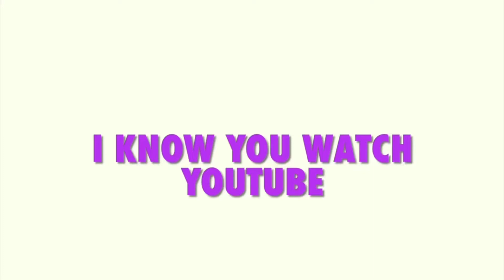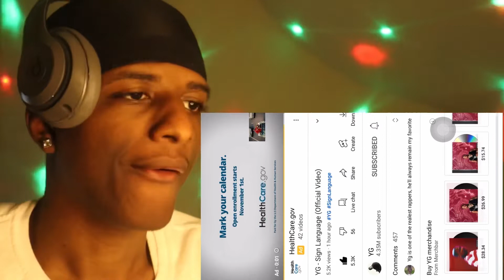YG - Sign Language (Official Video) |REACTION| *THIS A BANGER‼️*